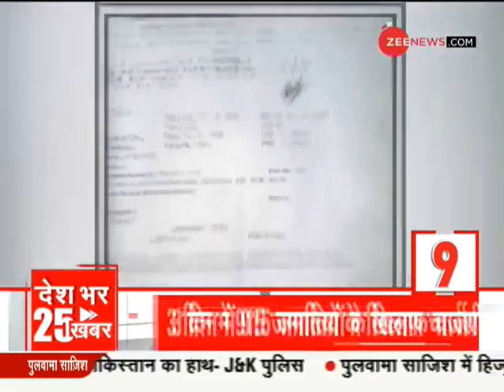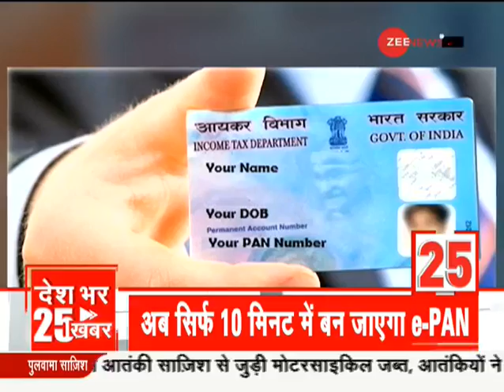देखिए आज की 25 Top News Stories | Hindi News | Coronavirus Update | Today News | Corona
In this section, you will find the Top News Stories of the Day. Segment Top 25 is a part of Zee News, In Top 25 we put Hindi News, Top News, Morning News, Fast News, Nonstop News, and Real-Time News, Today in this segment, you will Find Coronavirus Update, Today News And Corona news.